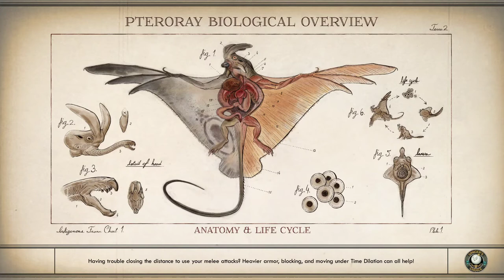The Outer Worlds [4] Power Up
The lines that Pavarti were saying while I was checking out her house did an outstanding job of characterizing and humanizing her. I'm impressed.

But I'm not a fan of all this character busywork I have to do. Repair armor and weapons. Tinker with armor and weapons. Mod armor and weapons. I just want to play the game.